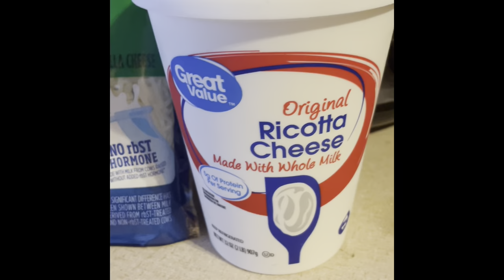Quick Baked Ziti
Made a quick baked ziti with ground beef.